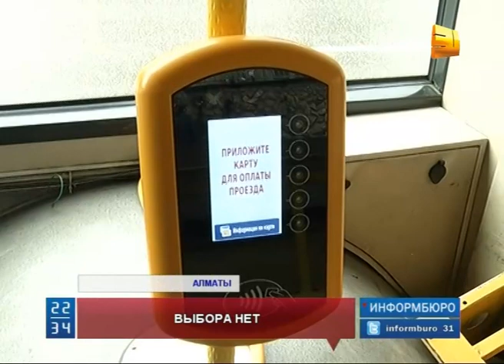Алматинцы не могут привыкнуть к безналичному расчету в общественном транспорте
Алматинцы не могут привыкнуть к безналичному расчету в общественном транспорте. Уже месяц в городе курсируют автобусы, оснащенные карточными терминалами. Вот только пассажиры утверждают, что это неудобно. Но больше всего их возмущает, что им не  оставили права выбора.